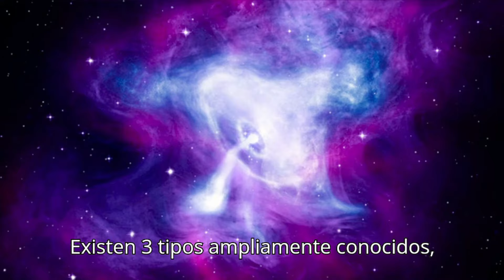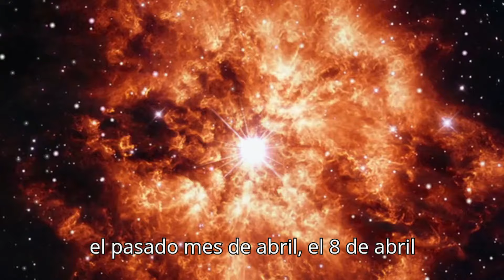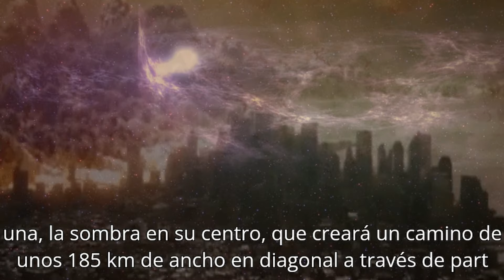ECLIPSE TOTAL DE SOL TODO LO QUE DEBE SABER - "Eclipse del 8 de abril"